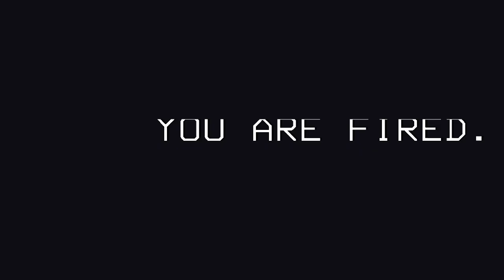Lethal Yeens and Frands - Episode 6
Welcome back to another episode of Lethal Yeens!!

This Episode - Early Shy Guy encounter! An almost TPK (DAMNIT LARUS)! and what the fuck Giant glitch?!

The Company - Asshole; we hate him; IT ATE ME!
The Crew - Tyger, Nemmy, Larus, UnitZero, and RossoFiamma (il miglior Rexx)

Mods Used;
BepInExPack by BepInEx
MoreCompany by notnotnotswipez
Skinwalkers by RugbugRedfern
ReservedItemSlotCore by FlipMods
ReservedFlashlightSlot by FlipMods
ReservedWalkieSlot by FlipMods
ShipLoot by tinyhoot
AdditionalSuits by AlexCodesGames
LateCompany by anormaltwig
TooManyEmotes by FlipMods
Longer_Day by Onyx_Inoculum
ModReplacementAPI by BunyaPineTree
LethalCreature by DarnHyena
YippeeMod by sunnobunno (best mod)
HookGenPatcher by Evaisa
LethalLib by Evaisa
Scopophobia by Evasia
*New* OpenBodyCams by Zaggy1024

FOR THE COMPANY!